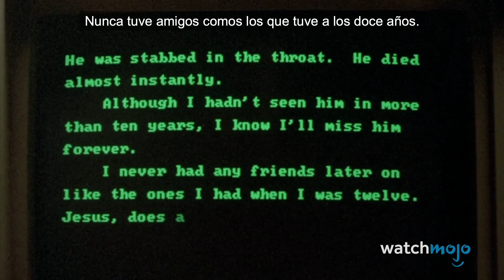¡Top 10 Películas de los 80s que ARRUINARON INFANCIAS!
El trauma era bastante común en aquellos días.  Para esta lista, daremos un vistazo a las películas que tal vez te hicieron que los niños de los 80s se cubrieran del susto.